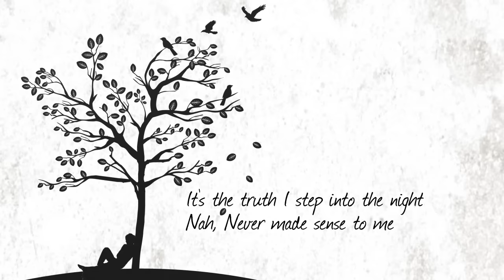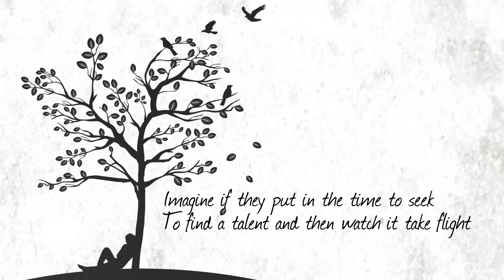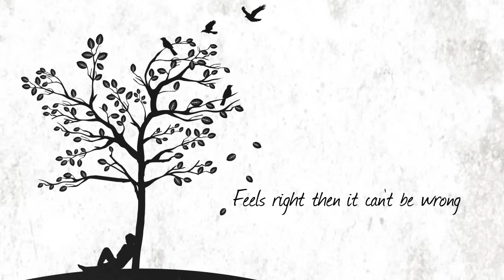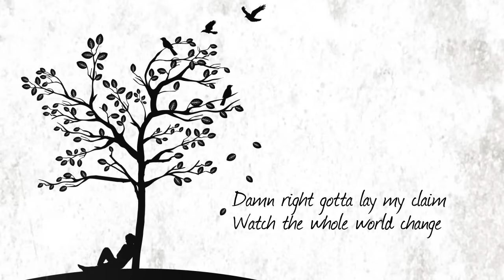Lay My Claim (Lyric Video) - Rebelution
"Lay My Claim," from the new album, Falling Into Place.

► Google Play
► CD / vinyl / merch